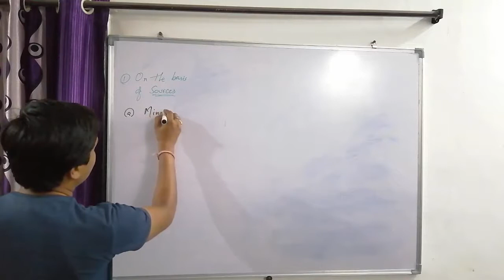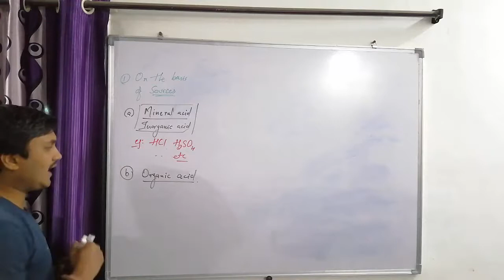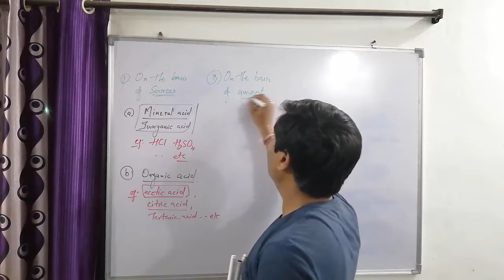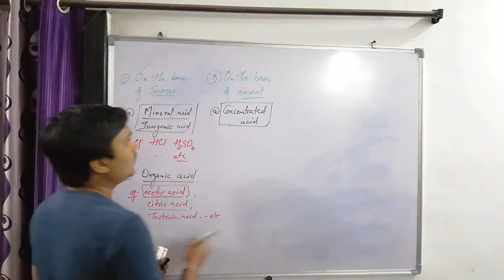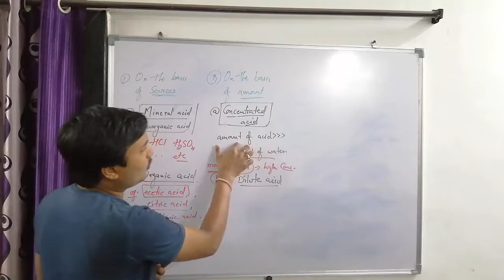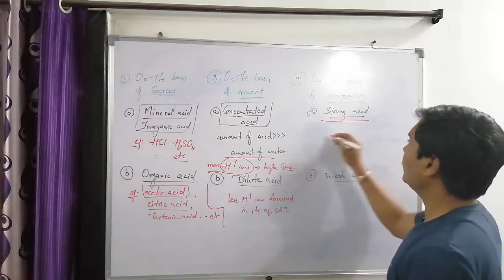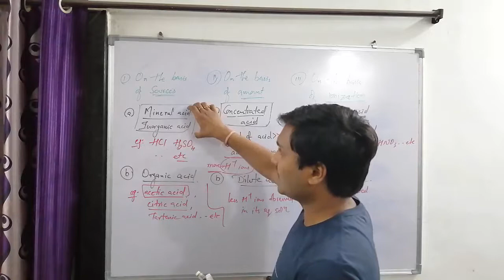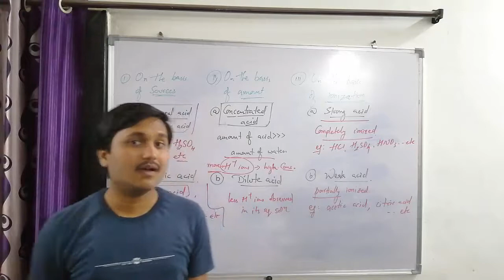CLASSIFICATIONS OF ACIDS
THIS VIDEO CONTAINS THE CLASSIFICATION OF ACIDS ON THE BASIS OF THEIR OCCURENCE, AMOUNT AND IONIZATION. ON THE BASIS OF OCCURENCE ACID IS CLASSIFIED AS MINERAL ACID AND ORGANIC ACID.
ON THE BASIS OF AMOUNT ACIDS ARE OF 2 TYPES- CONCENTRATED ACID AND DILUTE ACID.
ON THE BASIS OF IONIZATION ACIDS ARE OF 2 TYPES- STRONG ACID AND WEAK ACID.